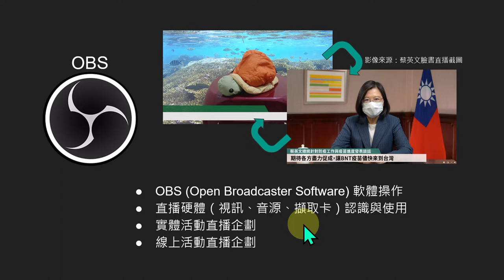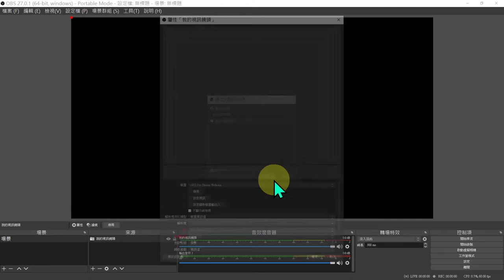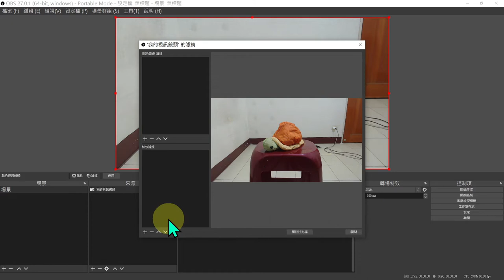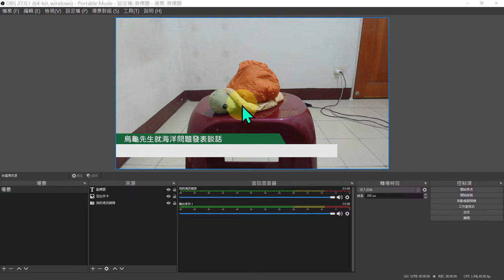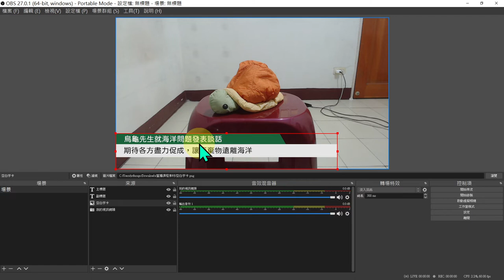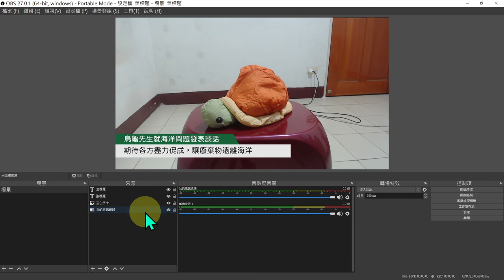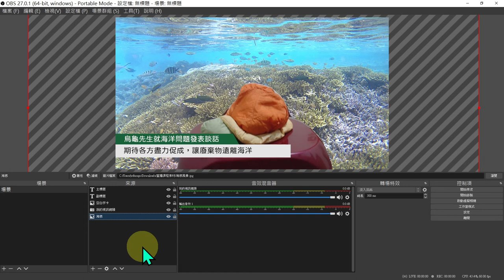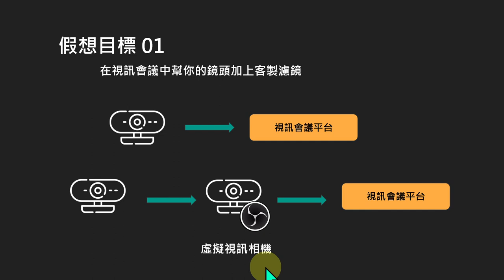線上揪松直播課（1）：用 OBS 客製視訊鏡頭＿tmonk【g0v 零時小學校數位公民課】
【課程簡介】
「開直播」或許一個按鍵按下去就能進行，但如何要讓直播影像與音訊穩定呈現，或是有更多的變化，就必須要搭配更多元的工具和操作撇步。線上直播課程中會帶大家從直播的軟硬體開始認識，並透過講者過往的直播經驗，總結出身為「導播」必備的背景知識，讓未來不管是想要成為直播主、辦線上活動，都能呈現高質感的畫面留住觀眾。

【講師】
tmonk（g0v 參與者）